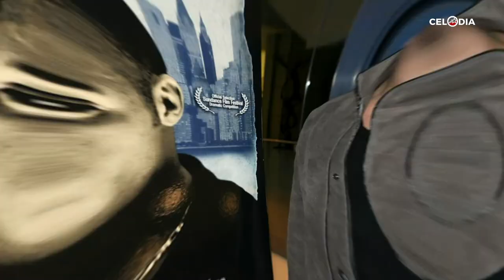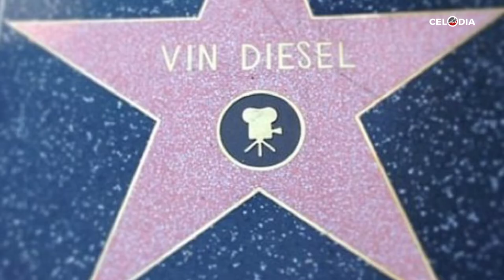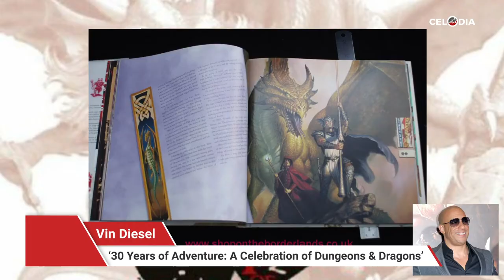Biography of Vin Diesel